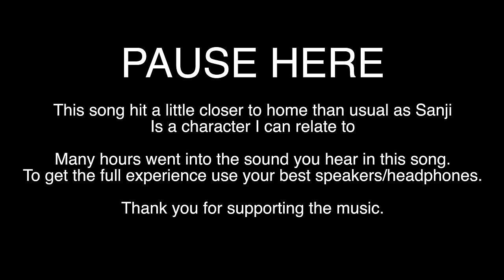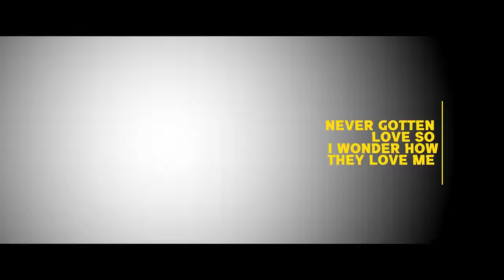Sanji Rap | “Let Him Cook” | Daddyphatsnaps ft. McGwire [One Piece]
I have been waiting for the right moment to make a Sanji rap and this is that moment.  Sanji was a special character to me as he is somebody I can relate to.  I hope you enjoy this as much as we enjoyed making it.

== CREDITS ==
Intro/Verses/Background Vocals/Mixed/Mastered by
► Daddyphatsnaps

"Black Leg" Sanji,[12] born as Vinsmoke Sanji,[21][22][23] is the cook of the Straw Hat Pirates and one of the Senior Officers of the Straw Hat Grand Fleet.[5] He is the fifth member of the crew and the fourth to join, doing so at the end of the Baratie Arc.
Born as the third son and fourth child of the Vinsmoke Family[24] (thus, making him a former prince of the Germa Kingdom), he disowned his family twice, once in his youth and again after reuniting with them as an adult.[25] After fleeing the Vinsmokes as a child, he eventually entered the care of Zeff as the sous chef of the Baratie, where he would remain until he met Monkey D. Luffy, who convinced him to join his crew.
His dream is to find the rumored chef's paradise, All Blue, which is where East Blue, West Blue, North Blue, and South Blue meet, along with their wildlife. He is one of the top three fighters of the Straw Hats, alongside Luffy and Zoro, who are referred to as the "Monster Trio".[26][27]